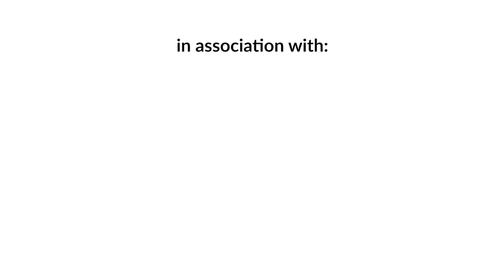Episode 22: Sukadev Karki | Sushant Pradhan Podcast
Sukadev Karki is a Athlete, Fitness Expert and an Inspiration to many young individuals. Sukadev did not let the terrible accident isolate him from either of his passions; motorcycling or bodybuilding even though he was told he would never be capable of lifting weights. In this podcast, Sukadev shares his views and his experiences on various topics including Fitness, Politics and Motorcycles.

TIMESTAMPS :
0:00 NYFC Parks and Calisthenics Community
12:27 How Sukadev got into Fitness
17:44 Motorcycles, UK and Sukadev's Accident
36:35 Recovery, Fitness and Health
48:03 Exercise and Discipline
52:25 Politics
1:00:00 Corruption
1:15:32 Being a Father
1:25:00 Bodybuilding Competition
1:32:35 Steroids
1:37:12 Bulking, Muscle Gain
1:55:38 Nepali Genetics, Powerlifting and Physical Enhancement
2:07:47 Influence, Addiction
2:12:48  Powerlifting
2:19:58 Ending